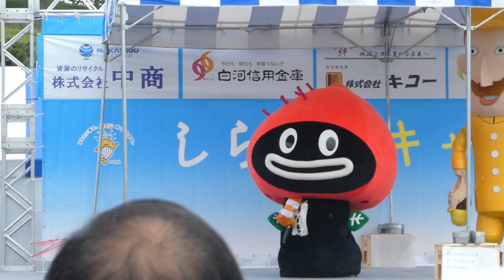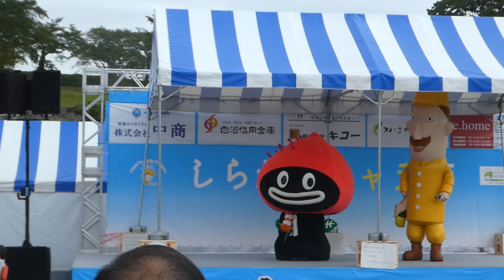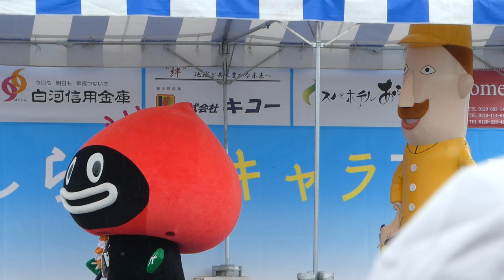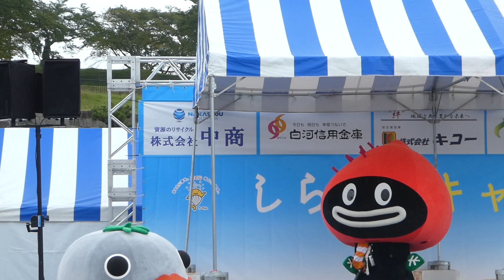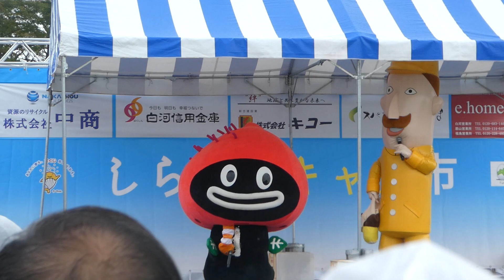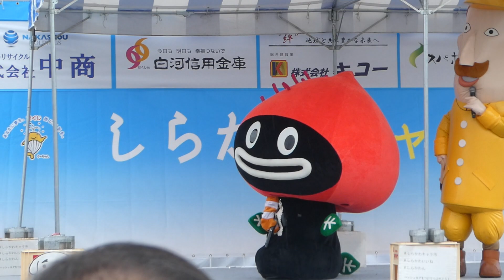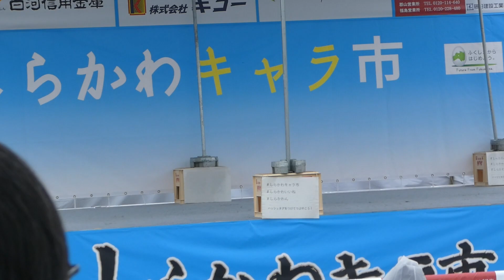20190930 うなぎいもの「うなも」PRステージ しらかわキャラ市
レルヒさん、安田朗さんも出演